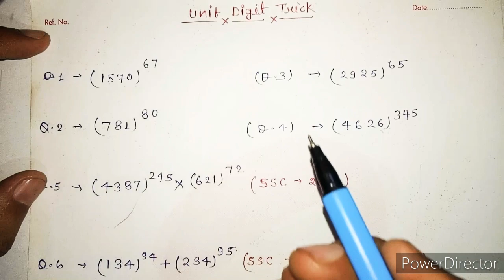UNIT DIGIT TRICKS // NUMBER SYSTEM //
in video me ham number system ke bahut hi important topic ke bare me janne wale hain jo ki unit digit hai isme apko previous year ke questions dekhenge

is video me jo topic cover hone wale hain wo is prakar hain.
unit digit
unit digit in number system
unit digit concept
unit digit math
number system
number system types
number system in Hindi
number system by anup online